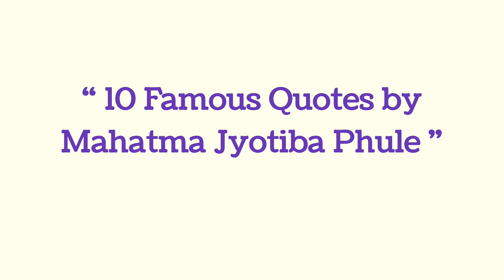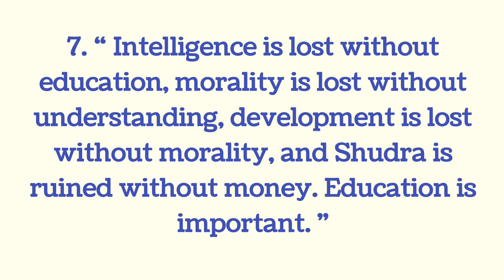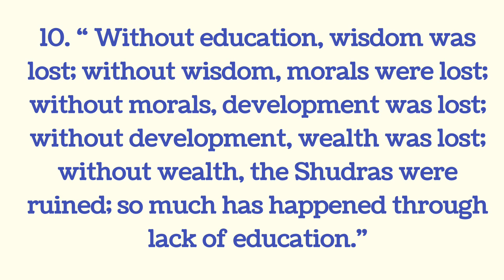10 Famous Quotes by Mahatma Jyotiba Phule in english | motivational quotes by Jyotiba Phule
This video presents 10 famous motivational quotes by Mahatma Jyotiba Phule in english. These are the best quotes by them. I hope you will like it. Thank you. !

your queries -
10 famous quotes by Mahatma Jyotiba Phule in english
quotes by Mahatma Jyotiba Phule
Mahatma Jyotiba Phule's good thoughts
motivational quotes
inspirational quotes